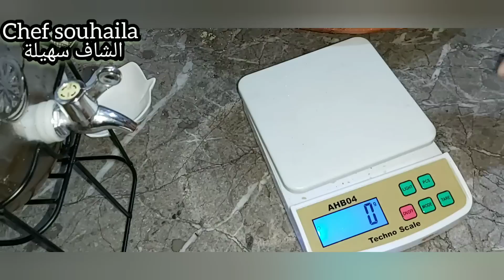غريبة خطيرة جربيها بدون تردد!!لمعنى الحقيقي ديال تعليكة لي كدوم اطول بدون دقيق ولاكوك ولازيت ولازبدة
لمعلكة واشمنك👌 يمعلكة بلكاوكاو🥜 بدون كوك ولا دقيق ولا زيت 😱ولا زبدة بمقادير جد اقتصادية كتهبل مداقها اروع مايكون البنات جربوها 😋😋😋
رابط الفيديو ضغط على من هنا 👇👇👇👇👇
مقاديرها 💖💖
نصف كيلو كوكاو
معلقة كاكاو مر
فاني
كاس سكر حبيبات
رشة ملح
خمارة 1
معلقة مربى
3 بيضات
سكر سقيل سبيسيال
كتحمق البنات